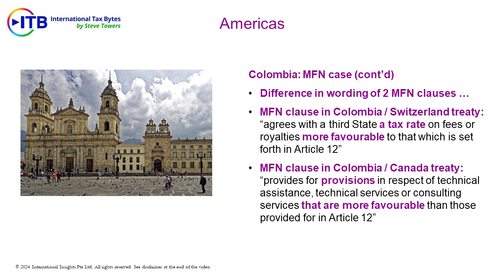26 April 2024 (Trailer 3) | ITB Video Podcast Trailer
Excerpt from the current ITB:
In Colombia, the Supreme Administrative Court has decided an interesting case on the interpretation of “most favoured nation” clauses in double tax treaties.